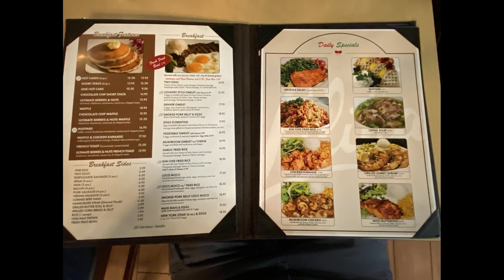DYA717 Hawaii Liliha Bakery Nimitz 2023 04 15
DYA717 Hawaii Liliha Bakery Nimitz 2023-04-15 -- Went down to Liliha Bakery on Nimitz Hwy for lunch.  No reservations taken.  You go in and sign-in the waitlist on a machine.  The place was jam packed.  Great food and service.